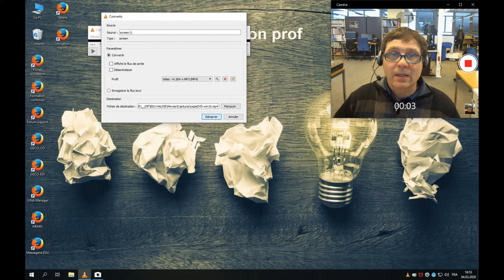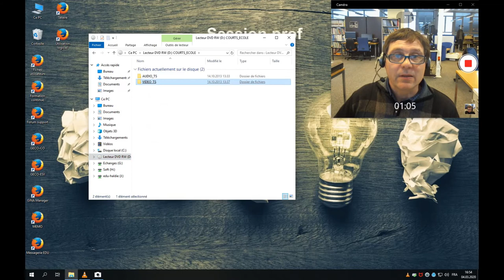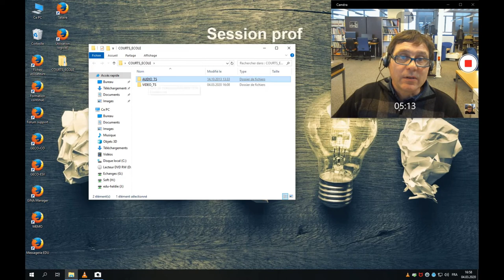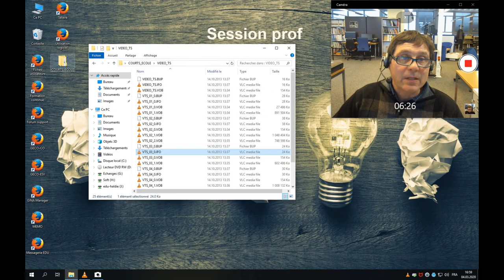copyDVDwin10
copier un DVD avec windows 10